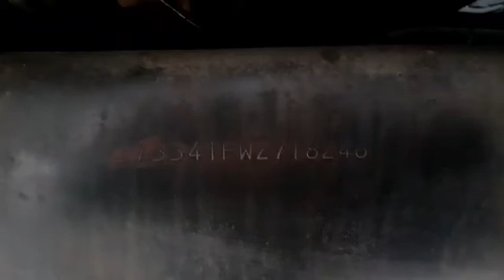TATA LPT 1613 TC 42 CHASSIS NUMBER LOCATION